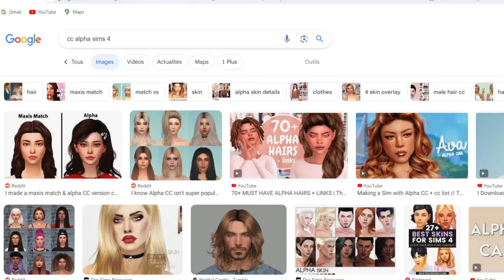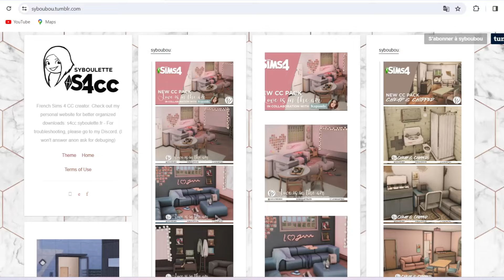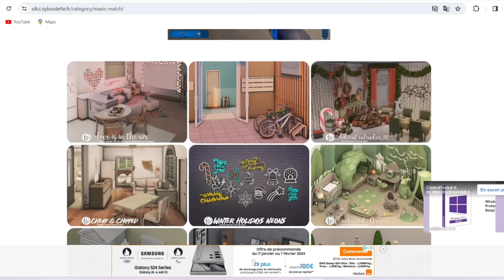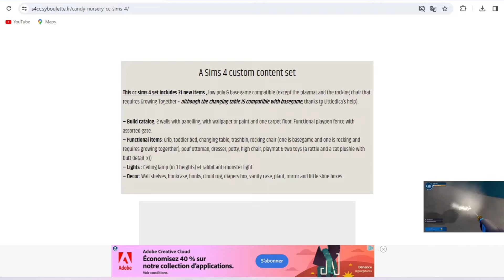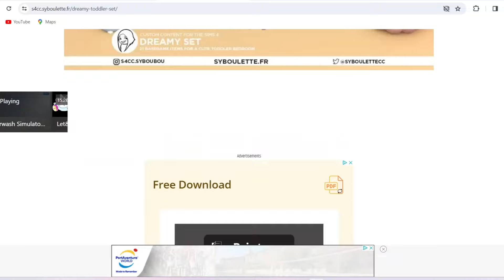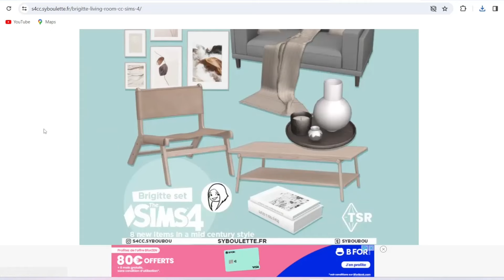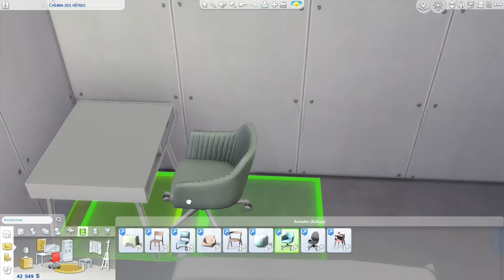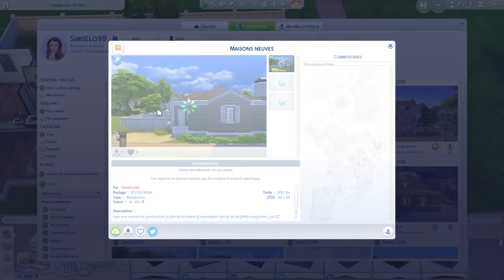Je découvre les CC de Syboulette 💚 Spoil : je deviens accro 😱🥰 | CC Mode construction SIMS 4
Sul sul ! 🖐️

Je n'ai pas l'habitude d'utiliser des CC. Aujourd'hui je découvre ceux de la talentueuse @Syboulette

La construction est disponible dans la galerie mais faites bien attention à cocher la case "Inséré du contenu personnalisé" pour la voir apparaitre et à télécharger en amont les CC de Syboulette (liste disponible plus bas). 😉

Et vous ? Vous utilisez les CC ? Vous êtes team Maxis Match ou team Alpha ? Quels sont vos créateurs et créatrices de CC en mode construction préférés ?!!!

Dag dag !

💚 Timecode

00:00 - 02:58 Introduction
02:58 - 11:14 Shopping de CC
11:14 - 27:51 Ameublement en utilisant les CC
27:51 - 34:40 Visite en mode Tab de la 1ère maison
34:40 - 37:48 Visite en mode Tab de la 2ème maison
37:48 - 39:16 Mon avis et conclusion

💚Les réseaux de Syboulette

💚Autres liens

💚Les CC de Syboulette utilisés dans cette vidéo

Neighborly
Cheap and chipped
Life livingroom
Country kitchen
Cottage bedroom
Traveller set
Candy nursery
Piano set
Jules bedroom
Painter studio
Nothing to wear
Astrid set
Caroline set
Sandrine bedroom set
Dreamy set
Nathalie hallway set
Julie living set
Laundry set
Bonbon
Anthracite set
Millennial set (part 1, 2 and 3)
How about tea set
Brigitte set

💚Autres CC utilisés dans cette vidéo

Cheveux
AHARRIS00BRITNEY - Alice hair

Cils
ASTERIA SIMS - S-club's eyelashes 01

Sourcils
GREENLLAMAS - Brow set

Vêtements (top, jeans, pantalon, robe)
GREENLLAMAS - Sogue winter edition - Imvikai x Greenllamas

Chaussures
JIUS - Party collection
JIUS - Over the knee suede boots 01
JIUS - Chili collection 03
JIUS - Canvas Sneackers 02 (solid color)
JIUS - Retro collection part 2

💚Mon ID EA pour retrouver me retrouver sur la galerie : SimsElo98

💚Plus d'infos sur mon matériel de capture et montage dans l'onglet "À propos" de la chaîne 😉